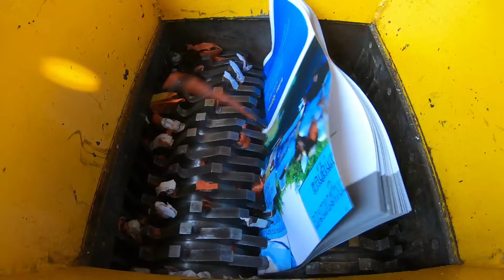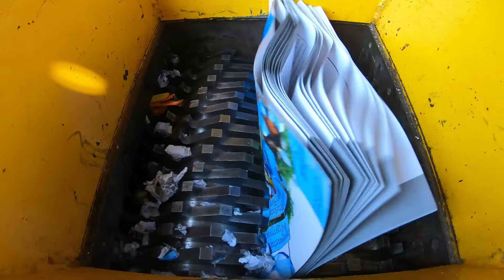10 BOOKS VS FAST SHREDDER MACHINE WHICH ONE IS STRONGER?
10 BOOKS VS FAST SHREDDER MACHINE WHICH ONE IS STRONGER?

Shredding experiment from P shredder machine. The sound is so satisfying! Hope you will enjoy it!

+++ WARNING!! Dangerous Shredding Test, don´t try this by yourself. ThanksTOP